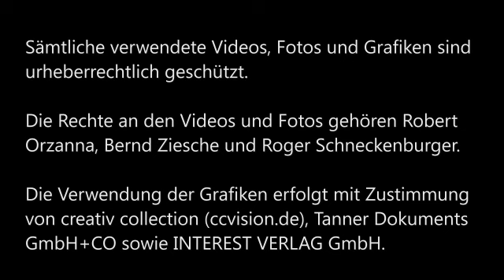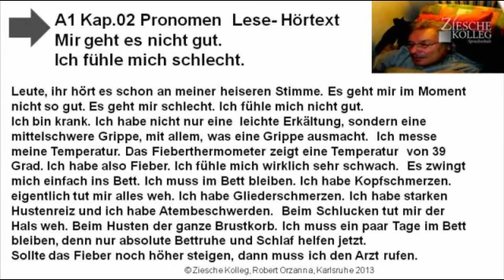A1 Kap. 02 Pronomen Hör- Lesetext Wie geht es dir? Wie fühlst du dich?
Wir lesen und hören.